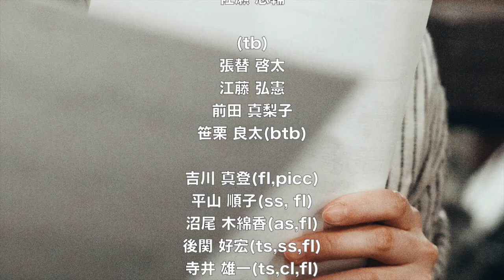廣瀬真理子とパープルヘイズ - Trailer @ DEC. 10th, 2017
廣瀬真理子とパープルヘイズ ２ndアルバム『Dorian Fellows』発売記念ライブ@新宿PIT INN

2017年12月10日(日)
開場 19時半/開演 20時
MC ¥4,000+税(学割¥3,000+税)

1stアルバムから約3年ぶりのリリースとなる２ndアルバム『Dorian Fellows』の発売記念ライブ ！これまでのライブを通して構築・洗練された収録楽曲を全曲大放出。

廣瀬真理子(comp,arr)
大塚 望(vo)
村上 基、赤塚 謙一、石川 広行、佐瀬 悠輔(tp,flu)
張替 啓太、江藤 弘憲、前田 真梨子(tb)笹栗 良太(btb)
吉川 真登(fl,picc)、平山 順子(ss, fl)、沼尾 木綿香(as,fl)、後関 好宏(ts,ss,fl)、寺井 雄一(ts,cl,fl)、鈴木 圭(bs,bcl,fl)
西條 えりか(vln)、梅田 和利、小金丸 慧(gt)、吉村 隆行(pf)、鳴海 克泰(ba)、伊吹 文裕(ds)